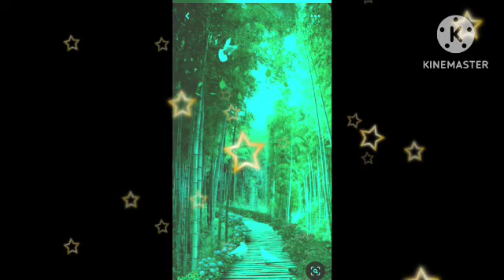कुम्भ राशि 09,10,11,12 जुलाई प्यार पैसा और इज्जत मिलेगा सावधान अगले 4 दिनों में | Kumbh rashi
kumbh rashi
kumbh rashi 2023
kumbh rashifal
kumbh rashi today
kumbh
kumbh rashi ka din kaisa rahega
kumbh rashi april 2023
kumbh rashi ka aaj ka din kaisa rahega
kumbh rashi walon ke liye aaj ka din kaisa rahega
kumbh rashi aaj ka din kaisa rahega
kumbh rashi may 2023
kumbh rashi aaj ka din
kumbh rashi walon ka aaj ka din kaisa rahega
kumbh rashi october 2023
rashifal
kumbh rashi ke bare mein
kumbh rashi aaj ka rashifal
shani chalisa
shailendra pandey
kumbh rashi kumbh rashi
kumbh rashi january 2023
kumbh rashifal 2023
aquarius
kumbh rasi
kumbha rashi
rashi
kumbh rashi ka aaj ka din
hanuman chalisa
aquarius
kumbh rasi
kumbha rashi
rashi